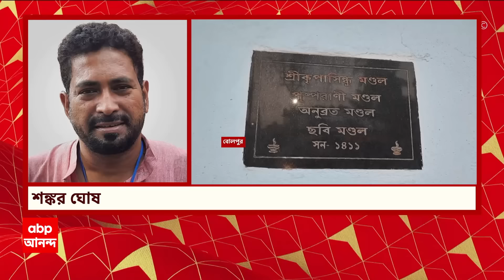Bengaluru News: তরুণীর দেহ ৩০ টুকরো করে ৫ দিন ধরে ফ্রিজে! দিল্লির নৃশংস ছবি এবার বেঙ্গালুরুতে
ABP Ananda LIVE: তরুণীকে খুন করে দেহ ৩০ টুকরো! দিল্লির নৃশংস ছবি এবার বেঙ্গালুরুতে । তরুণীকে খুনের পর দেহ ৩০ টুকরো করে ৫ দিন ধরে ফ্রিজে!
এখনও অধরা আততায়ী, তল্লাশি পুলিশের